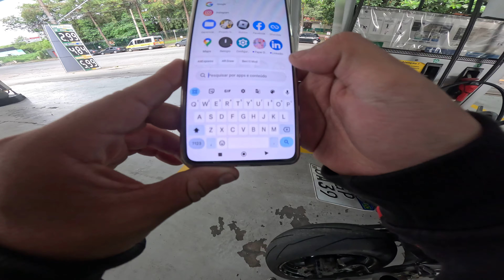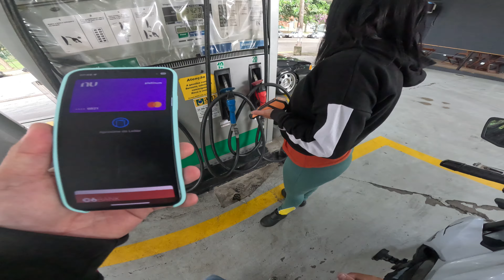COMEÇANDO ROLE DE DOMINGO MUITA MOTO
Já Deixa o Grau No Likeee 🙏🏻

Segue lá nas Plataformas !

Kwai: fefe_eichenberger

Só Marcha !!!
Fefe Eichenberger